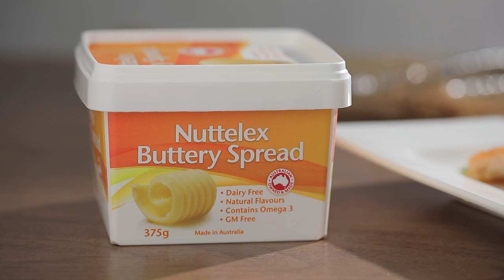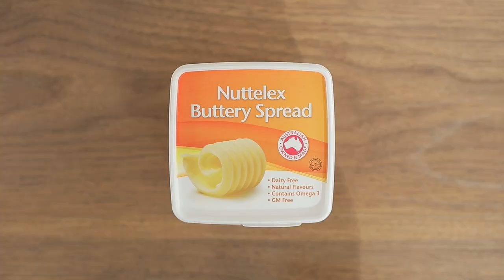แซลมอนสเต็กกับซอสเนยเลมอน สูตรเด็ด ทำง่าย สไตล์ "อ.ยิ่งศักดิ์"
แซลมอนสเต็กกับซอสเนยเลมอน Salmon steak with lemon butter sauce
(ผลิตภัณฑ์เนยทางเลือกเพื่อสุขภาพ สูตรบัตเตอรี่สเปรด ตรา นัทเทอเล็กซ์

สิ่งที่ต้องเตรียม(แซลมอนสเต็ก)
เนื้อปลาแซลมอนหั่นเป็นชิ้น(ขนาด150 กรัม) 2 ชิ้น
พริกไทยบุบหยาบ   1 ช้อนชา
เนยทางเลือกเพื่อสุขภาพ สูตรบัตเตอรี่สเปรด
 ตรา นัทเทอเล็กซ                                   50 กรัม

สิ่งที่ต้องเตรียม(ซอสเนยเลมอน)
กระเทียมสับ   1 ช้อนชา
ไวน์ขาว    50 มิลลิลิตร
น้ำเลมอน   2 ช้อนโต้ะ
พริกไทยบุบหยาบ  ½ ช้อนชา
หน่อไม้ฝรั่งลวกสุก
พาร์สลีย์สับและเลมอนหั่นเป็นชิ้น สำหรับตกแต่ง

วิธีทำ (แซลมอนสเต็ก)
1. โรยเกลือป่นเสริมไอโอดีและพริกไทยป่นลงบนเนื้อปลาแซลมอน ทาให้ทั่วทั้งชิ้น พักไว้ 15 นาที
2. ใส่เนยทางเลือกเพื่อสุขภาพ สูตรบัตเตอรี่สเปรด ตรา นัทเทอเล็กซ์ลงในกระทะ นำขึ้นตั้งไฟ พอเนยละลาย นำปลาแซลมอนลงจี่จนกระทั่งสุกทั้ง 2 ด้าน ตักขึ้น เตรียมไว้
1.ใส่เนยทางเลือกเพื่อสุขภาพ สูตรบัตเตอรี่สเปรด ตรา นัทเทอเล็กซ์ลงในกระทะ นำขึ้นตั้งไฟ พอเนยละลาย เติมกระเทียมสับและหอมแดงสับ ผัดจนส่วนผสมสุกและมีกลิ่นหอม
2. เติมไวน์ขาวและน้ำเลมอน ผัดให้เข้ากัน ปรุงรสด้วยเกลือป่นเสริมไอโอดีนและพริกไทยบุบหยาบ ผัดให้เข้ากัน ปิดไฟ เตรียมไว้
วิธีเสิร์ฟ
วางหน่อไม้ฝรั่งลวกสุกไว้ด้านข้างของภาชนะเรียงชิ้นปลาแซลมอนที่จี่ไว้วางทับบนหน่อไม้ฝรั่งลวสุก ราดด้านบนด้วยซอสเนยเลมอน โรยพาร์สลีย์สับ ตกแต่งด้วยเลมอนให้สวยงาม พร้อมเสิร์ฟ

▲Line @yingsakfood